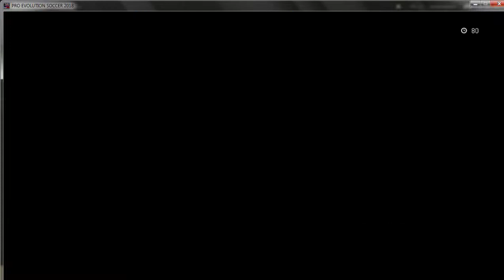FINAL PREMIER LEAGUE GAMEPES GITANO 4 X 3 ROMULOPES